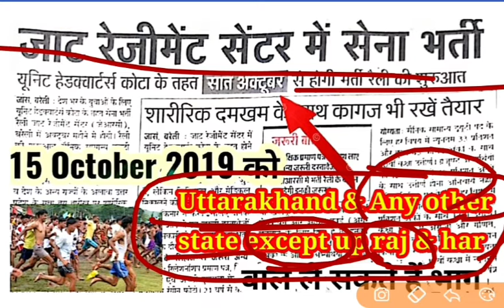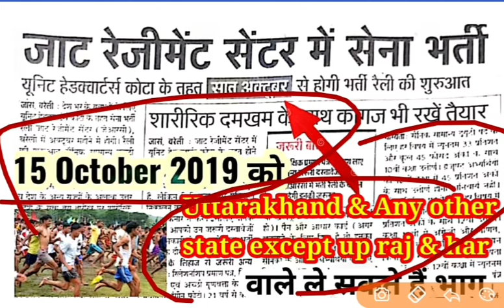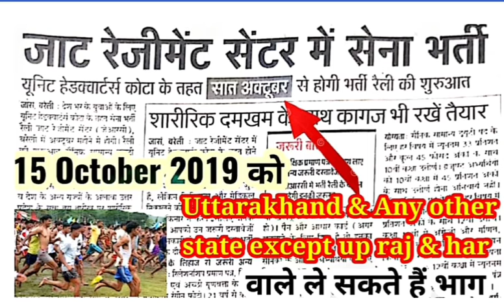Bareilly army rally bharti 2019 | relation